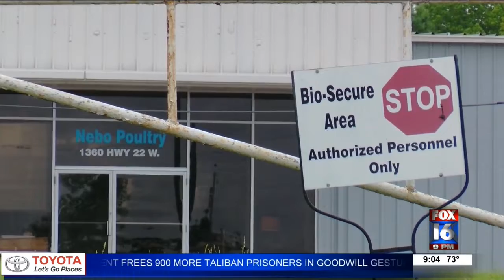Yell County sees spike in COVID-19 cases, attributed to outbreak at poultry facility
Governor Asa Hutchinson announced Tuesday, more than 300 cases of COVID-19 in the state of Arkansas come from the poultry industry. One of those businesses is in Dardanelle.